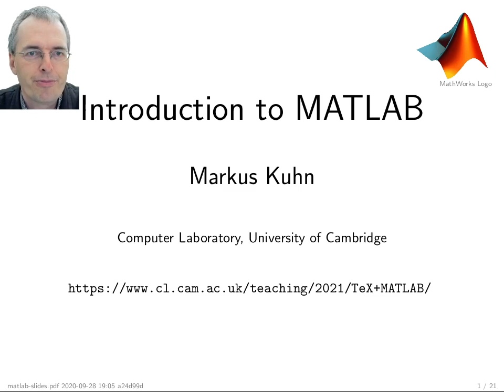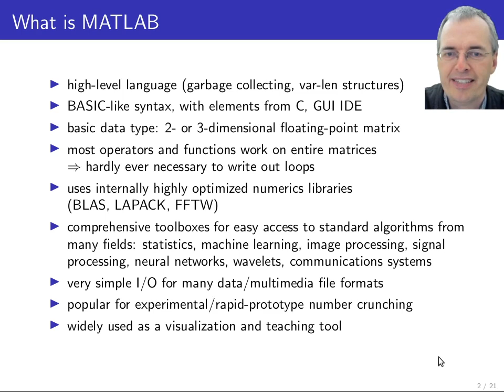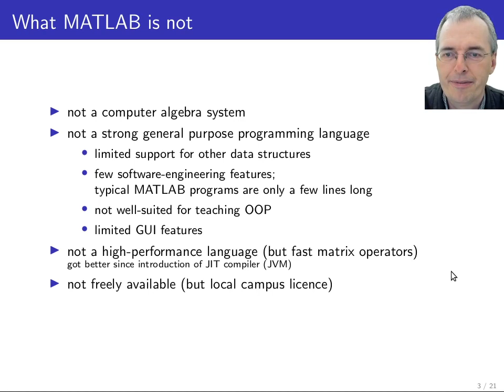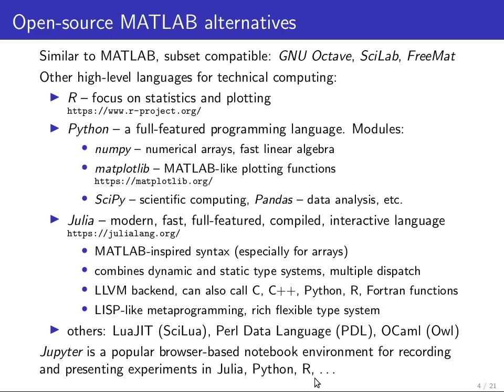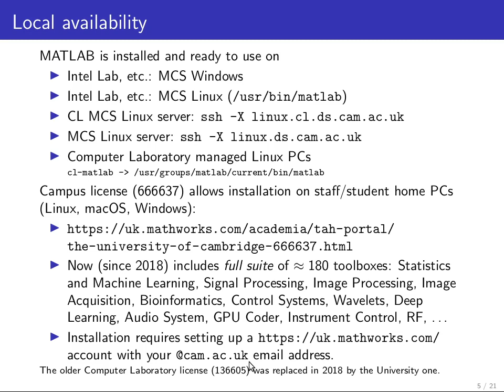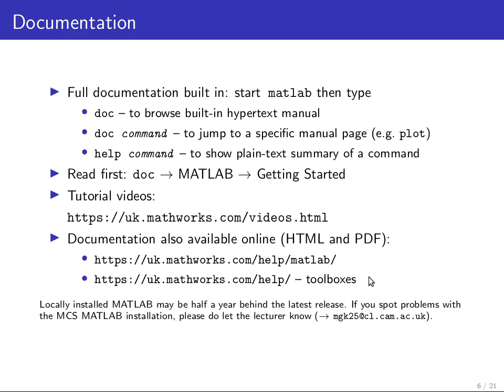Markus Kuhn (Cambridge) | LaTeX and Matlab - 11 MATLAB introduction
Introduction to two widely-used languages for typesetting dissertations and scientific publications, for prototyping numerical algorithms and to visualize results.